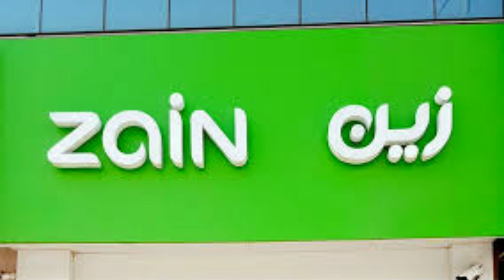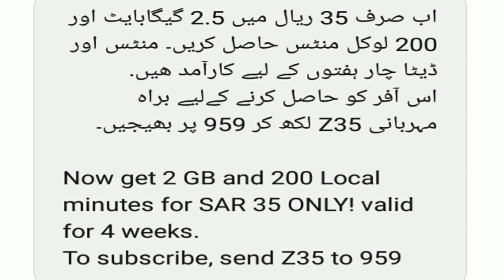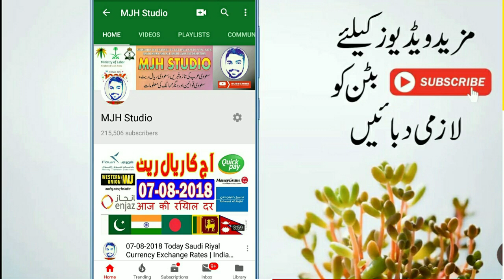Zain KSA Offers 2019 | Zain Best Internet Offer and Free Local Minutes | Zain Internet Packages